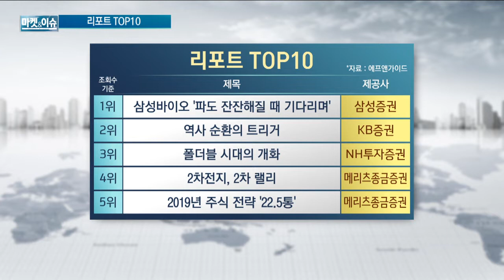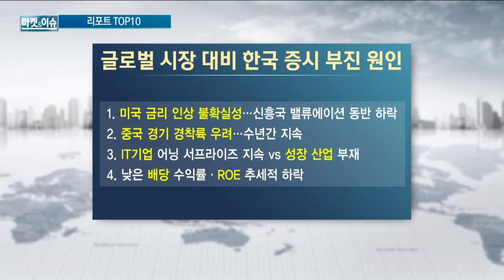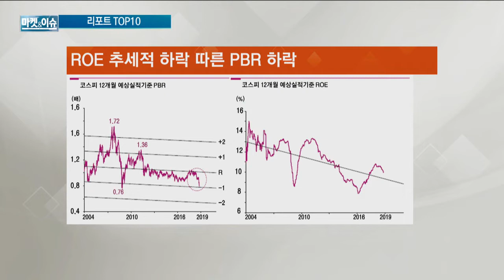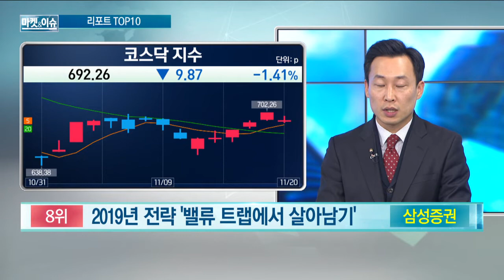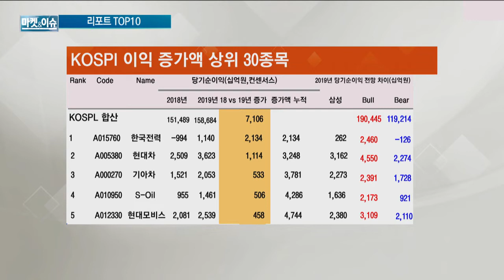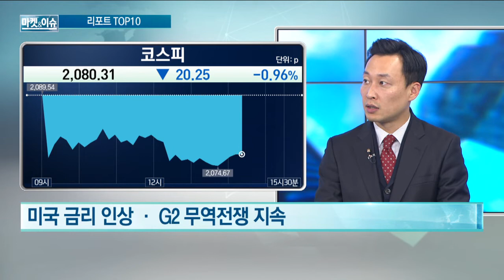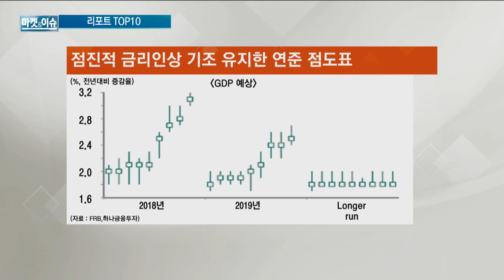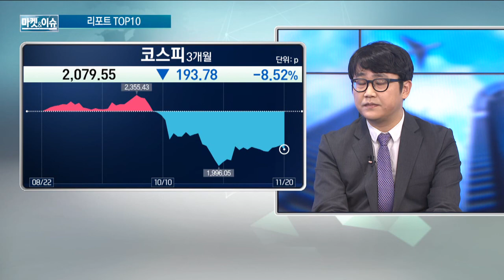[리포트 TOP 10] 밸류트랩(Value Trap) 에서 살아남기